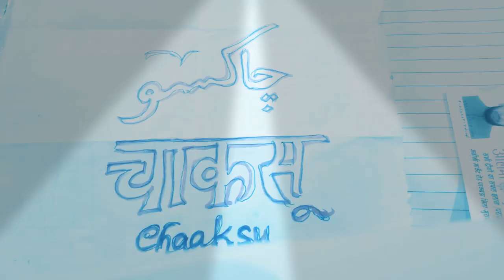419 चाकसू के फायदे chaksu چاکسو वन कुलथी 9058885313